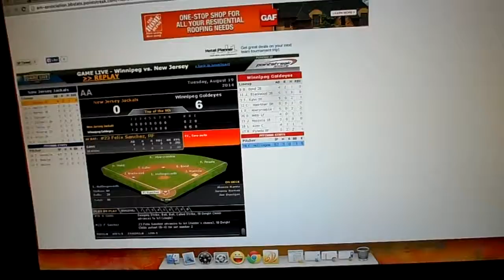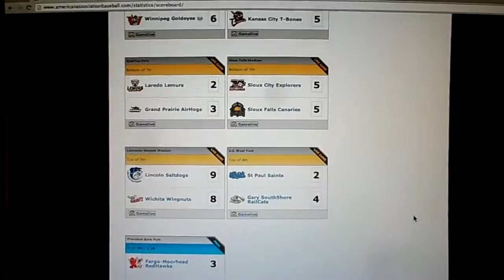Fish fry the Jackals - End of game